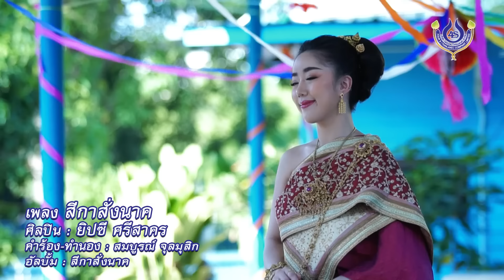สีกาสั่งนาค - ยิปซี ศรีสาคร【Official MV】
..เพลง สีกาสั่งนาค..
ศิลปิน : ยิปซี ศรีสาคร
คำร้อง-ทำนอง : สมบูรณ์ จุลมุสิก
【Official MV】